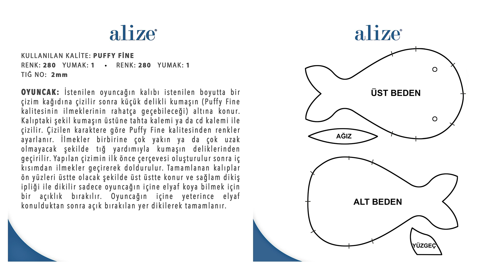ВЯЗАНИЕ ИГРУШКИ из Alize Puffy Fine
Yarn: Alize Puffy Fine
Bu iplik bir ALİZE tasarımıdır.
Разработка и идея этой пряжи принадлежит компании Ализе.
This yarn is designed by Alize.